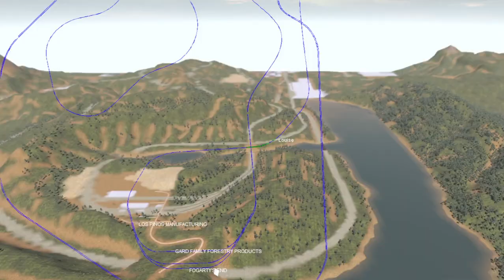Southern 630 & 4501 in trainz, first trainz vid!!